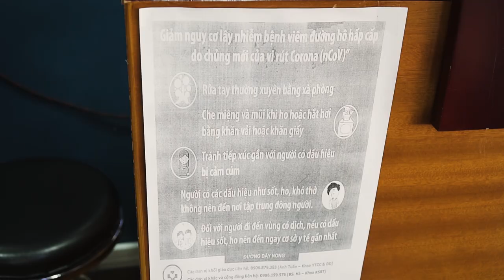TẶNG KHẨU TRANG PHÒNG CHỐNG CORONA CHO TẤT CẢ QUÝ KHÁCH HÀNG | Barbershop Vũ Trí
Hệ thống các chi nhánh tại TPHCM:
💢 Quận 3

💢Quận 4
271 Khánh Hội, Phường 5

175 Phan Đình Phùng, Phường 17